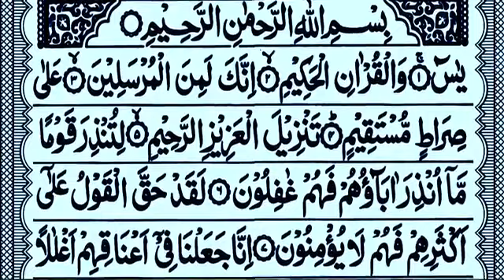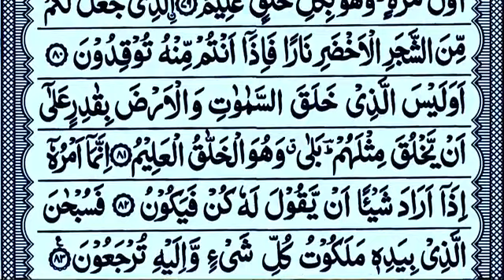Surah yasin (yaseen)| Surah yaseen Shareef full with Arabic HD Text | Hyvasei730 y